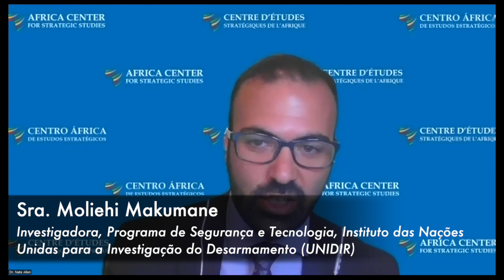A Quarta Revolução Industrial e o Panorama de Segurança de África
Objectivos do Webinar

• Aprofundar a compreensão do que é a quarta revolução industrial e como ela se relaciona com a revolução digital e as questões cibernéticas.

• Discutir as implicações geopolíticas e de segurança da quarta revolução industrial para África, particularmente no que diz respeito à proliferação de tecnologias 4RI.

• Explorar como os líderes de segurança africanos e os intervenientes governamentais podem trabalhar para melhorar os benefícios da Quarta Revolução Industrial e mitigar os inconvenientes, riscos e desafios de cibersegurança associados.

• Explorar o valor de assegurar o envolvimento de uma vasta gama de intervenientes não governamentais na formação das respostas dos Estados africanos à Quarta Revolução Industrial, bem como o papel que estão melhor colocados para desempenhar na realização do seu potencial positivo e na atenuação dos seus inconvenientes.

Dr. Landry Signé
Diretor Executivo e Professor, Thunderbird School of Global Management; Investigador Principal, Brookings Institution; Investigador Distinto, Stanford University

Sra. Moliehi Makumane
Investigadora, Programa de Segurança e Tecnologia, Instituto das Nações Unidas para a Investigação do Desarmamento (UNIDIR)